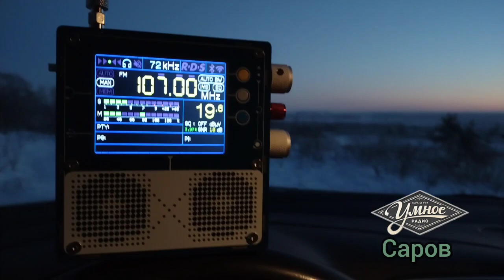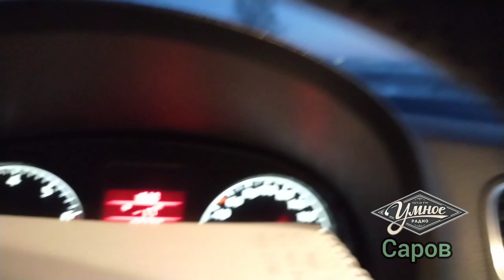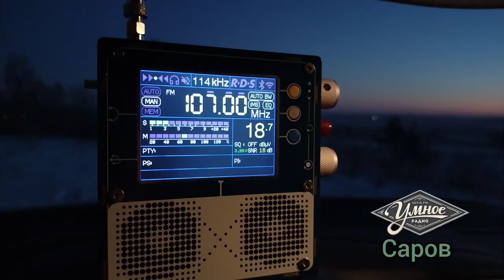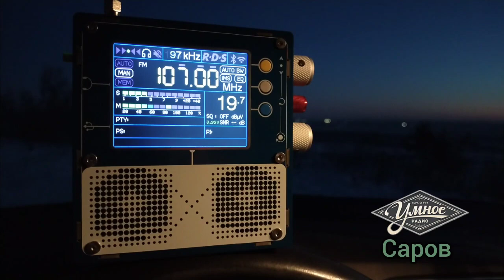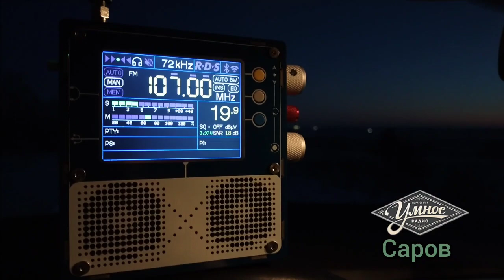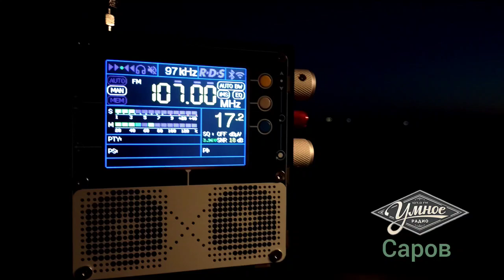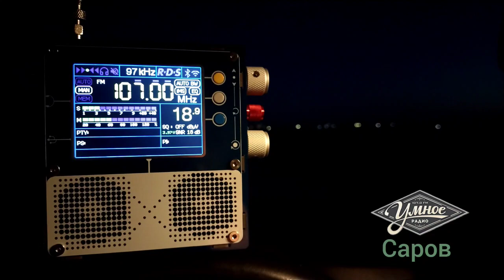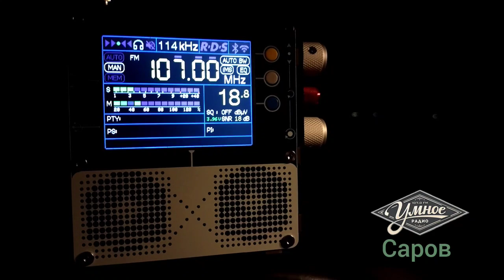Умное радио Саров 107.0 МГц 0,1 кВт ~ 60 км.